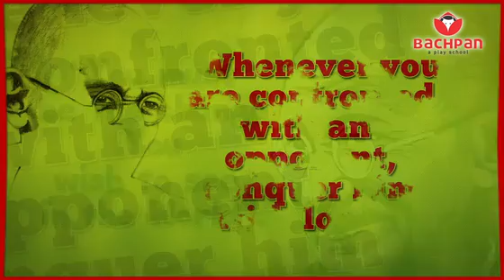Happy Gandhi Jayanti - 2nd October, Greetings, Wishes, Whatsapp Video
Bachpan...a play school wishes Happy Gandhi Jayanti to everyone. Let us follow the path of truth,  wisdom and nonviolence and pay homage to the Father of Nation Mahatma Gandhi.

2 whatsapp
gandhi jayanti sms hindi
gandhi quotes images
happy gandhi jayanti sms in hindi
slogan on gandhi jayanti
status for gandhi jayanti
gandhi jayanti essay in english
gandhi message
inspirational quotes for whatsapp status
gandhi jayanti quote
gandhi bapu
october birthday quotes
status on gandhi jayanti
gandhi ji ka janam din
gandhiji slogan in hindi
gandhi jayanti status for whatsapp
gandhi jayanti quotes in telugu
gandhi jayanti  images
gandhi jayanti speech in english
gandhi ji hindi quotes
happy gandhi
gandhi jayanti wishes in hindi
mahatma gandhi jayanti
gandhi jayanti sms in hindi
2 oct gandhi jayanti in hindi
status for bapu
gandhi jayanti special images
motivational status for fb
gandi shayari messages
gandhi quotes in english
gandhi jayanti hindi quotes
gandhi jayanti wishes messages
gandhi bapu image
gandhi jayanti msg
gandhi shayari
happy birthday gandhi jayanti
gandhi jayanti sms wishes
slogan on gandhi jayanti in english
jayanti in english
gandhi jayanti images with quotes
2 october gandhi jayanti images
happy birthday gandhi bapu
gandhi jayanti messages english
gandhi pic
gandhi jayanti birthday
gandhi jayanti whatsapp
gandhi jayanti hindi sms
gandhi jayanti quotes in english
mahatma gandhi hd images
gandhi jayanti wishes images
gandhi quotes
gandhi sms
short slogans on gandhi jayanti
slogan of mahatma gandhi in hindi
happy gandhi jayanti wishes
gandhi photos wallpaper
2nd october gandhi jayanti messages
gandhi jayanti dp
gandhi happiness quote
gandhi bapu birthday
gandhiji images in hd
gandhi jayanti celebration
message of gandhiji
slogan of mahatma gandhi in english
innocent status for whatsapp
quotes of gandhi jayanti
2nd october gandhi jayanti
mahatma gandhi images wallpapers
mahatma gandhi thoughts in hindi
gandhi quotes in tamil
oct 2 gandhi jayanti
thoughts of mahatma gandhi in hindi and english
gandhi jayanti shayari
slogan on swachh bharat swasth bharat in hindi
gandhi jayanti wishes facebook
slogan on gandhi jayanti in hindi
gandhi images wallpapers
gandhi's birthday
2 october gandhi jayanti quotes
Happy Gandhi Jayanti. 2 October 2018. Latest Whatsapp Status. Your Search for "Gandhi Jayanti" Ends Here.  Wish your Dear one's anywhere in the world "Happy Gandhi Jayanti"  with this Animated video of Gandhi Jayanti Wishes, on 2 October 2018 i.e national festival of India. These Videos are Specially Crafted and dedicated to our beloved National leader Mahatma Gandhiji.